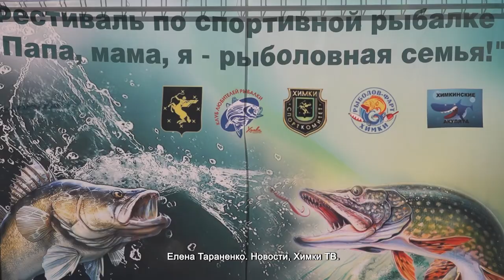В ХИМКАХ ПРОШЁЛ ОТКРЫТЫЙ ОСЕННИЙ ЧЕМПИОНАТ ПО РЫБНОЙ ЛОВЛЕ